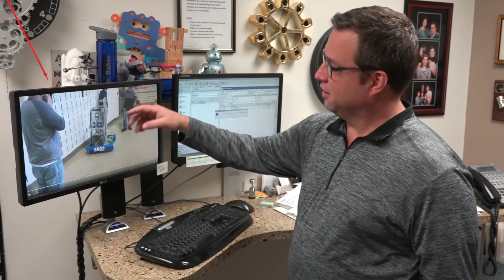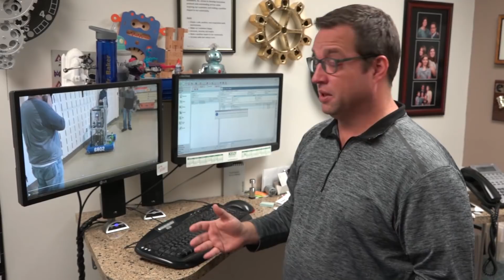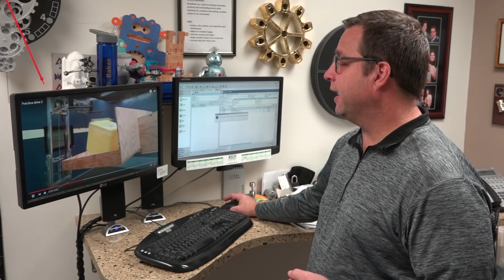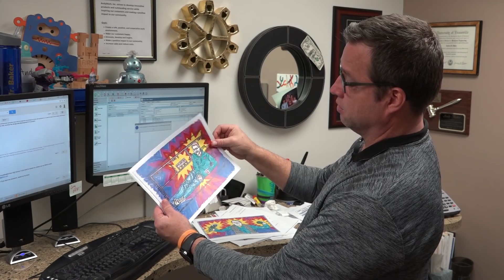Break Yo Bot, ARTI, Autonomous and More!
Only two weeks left! Make sure you guys break your bot. The Mean Camens did!

Should we have a contest? Yes? Super yes? Very yes?! Let us know what kind of contest we should have. What should the prize be? TELL US!

Thanks to the few who submitted in our coloring contest. We want more contestants! Check out the files for the next coloring contest over